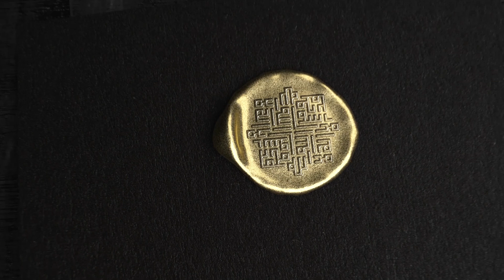BEATING DAJJAL SYSTEM !!! 🔥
NEW for 2019, another exclusive video from the team at Dawah Digital.

Imran Hussein, shows us some deep and profound lessons from Surah al Kahf in the Quran in light of the modern day obsession with materialist pursuits... this is one not to miss!!

NOTE: The views expressed by those whom we film do not necessarily reflect the views of Dawah Digital ©